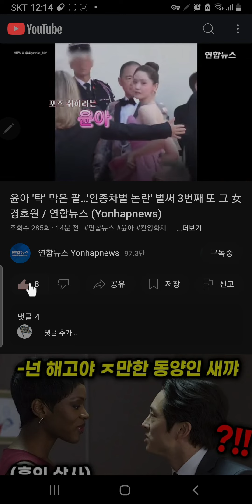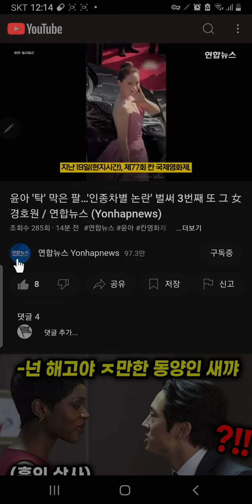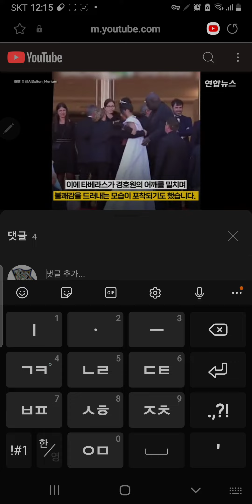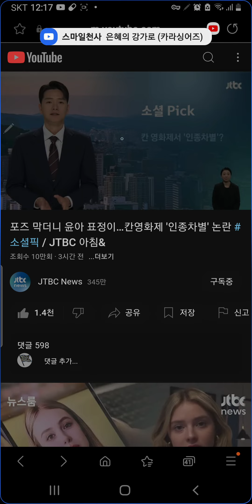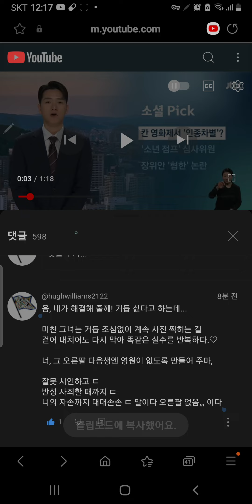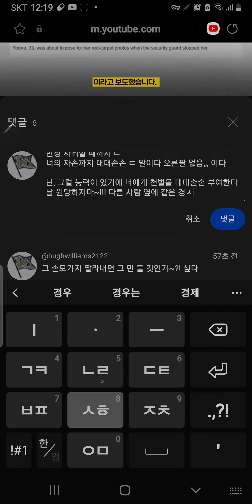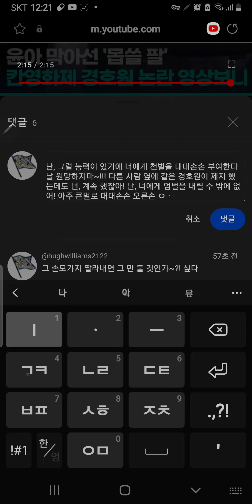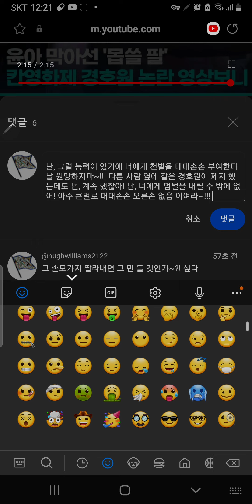이게~!? 어려운 일이야!? 무지한이의 무지행동 편견 깨기가 말이다